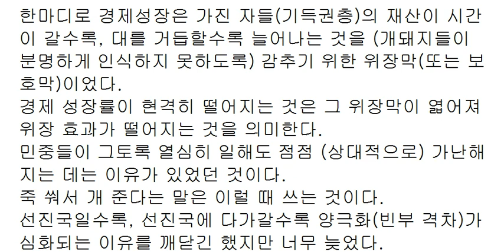얇아지는 위장막